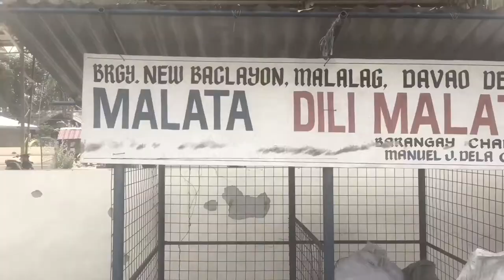ECOLOGICAL SOLID WASTE MANAGEMENT PROGROM | Malalag Davao Del Sur | Wa Chang